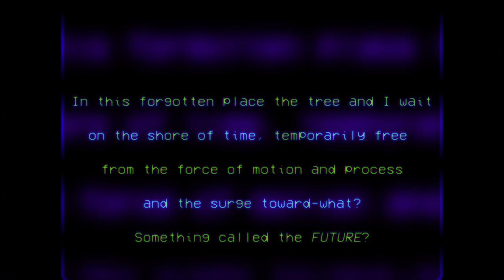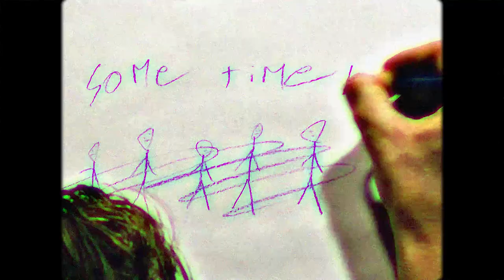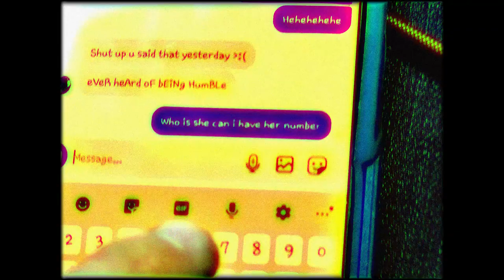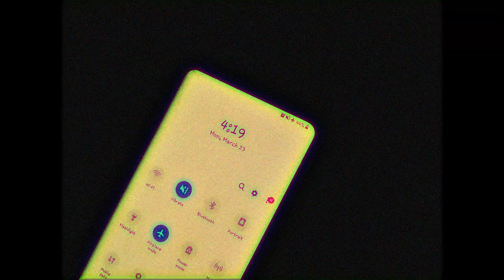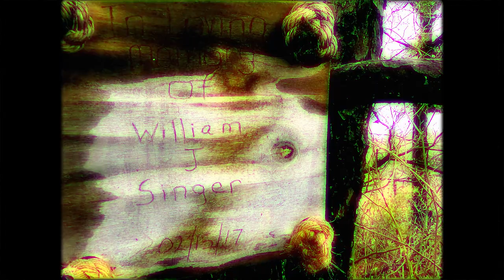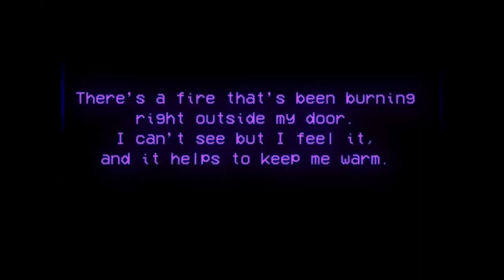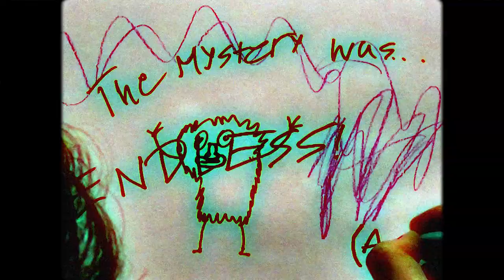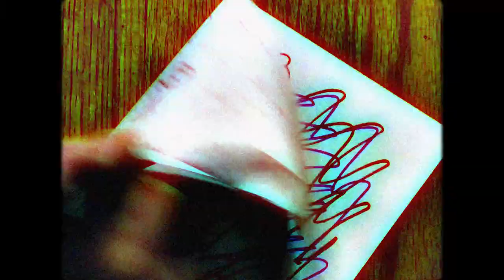Life. Is. So. Crazy. These. Days. (Documentary Short Film)